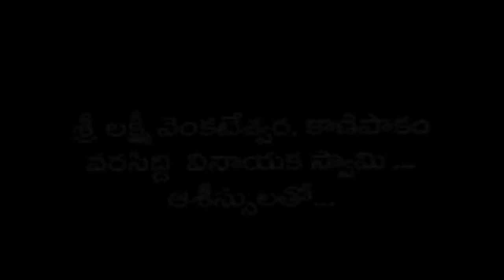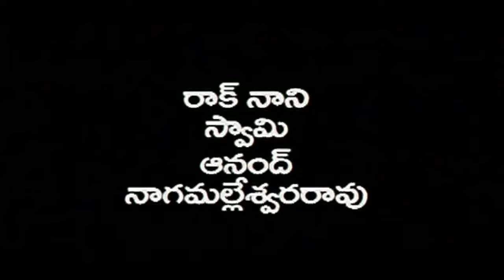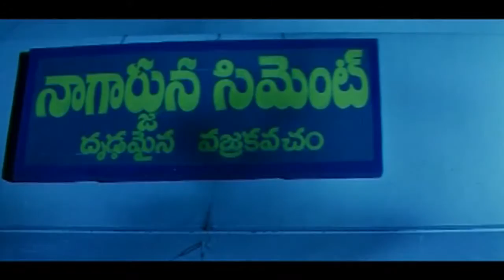18 Teens | Telugu Comedy Full Movie | Vijay Bhasker | Mahanthi | Rama Krishna | Shahensha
18 Teens | Telugu Comedy Full Movie | Vijay Bhasker | Mahanthi | Rama Krishna | Shahensha

Movie : 18 Teens
Star Cast : Vijay Bhasker, Mahanthi, Rama Krishna, Shahensha
Direction : S.S. Kumar
Producer : S.S.Kumar